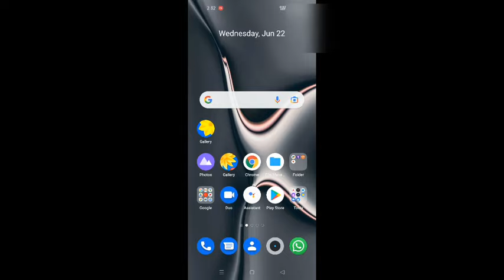Mobile Ka Imei number Kaise Pata Kare | How To Find Imei Number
aap imei number find karna chahte hai to ap aasani se 1 code k jariye find ka sakte hai
aap video ko pura dekho sab kuchh samajh me aa jayega